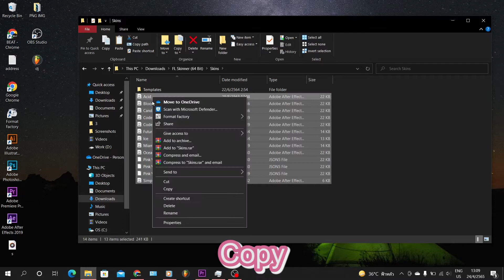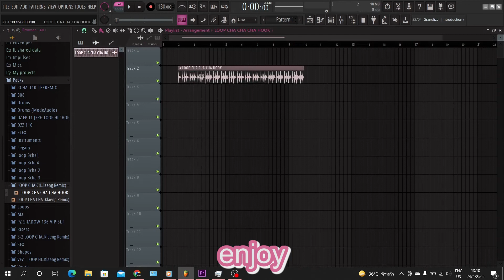How to Change Theme of FL Studio, วิธีเปลี่ยนธีมใน FL Studio